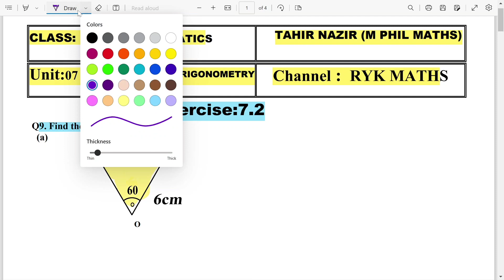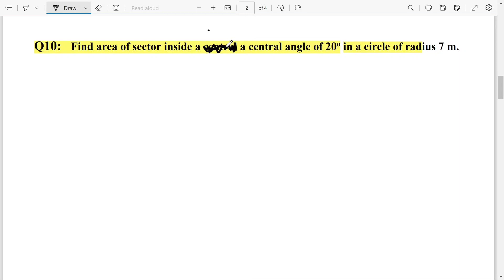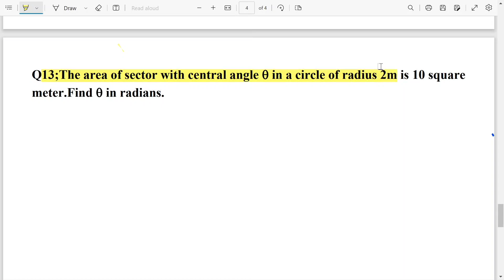CLASS:10 TH MATHS UNIT:7 INTRODUCTION TO TRIGONOMETRY EXERCISE:7.2 (Q9-Q13)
CLASS:10 TH MATHS UNIT:7 INTRODUCTION TO TRIGONOMETRY   EXERCISE:7.2 (Q9-Q13) by RYK MATHS
Easy nice solutions for students who want to groom in student life and excell forward.

Hi I am Tahir . My motto is to make world wide students best in Maths.